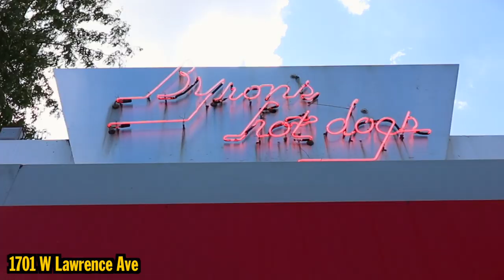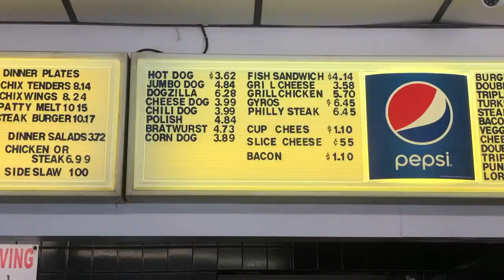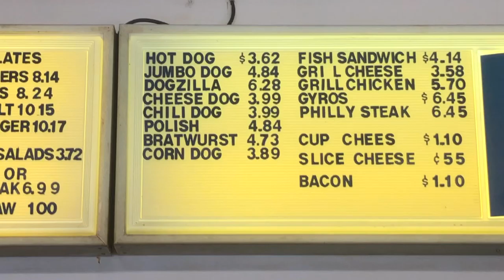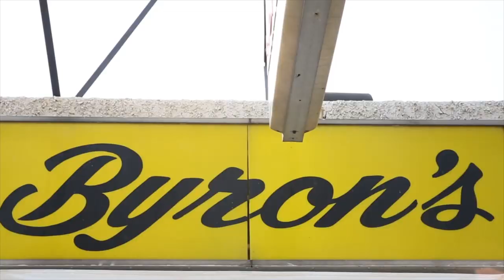Eating Byron's Hot Dogs' *THE DOGZILLA*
Today, thanks to Rob G's recommendation, we're at THE DOGZILLA on Lawrence Avenue between Lincoln Square and Sheridan Park, in the northern city of Chicago for a massive, jumbo hot dog, a plethora of onions and all the mustard you could ever want. We'll take two, please.

Music in this episode from:
1. Lewi Astro - Be Mine
2. Philip E Morris - Is That So
3. Lvly - Deep Into The Wild
4. Hoodie Allen - Hometown Kid

Rob G

Ryan Brown

David Beaudoin
Michelle Hoffert
Jessi Moths
Christopher Protain
William Tyler Finnell
Amanda Evans
Cindy Brown
Dimitri Kaye

Joe Watt
Matthew Albertson

Dan Hunt
Alejandra Cervantes

Slippy Jones
Orin Dix
Kevin Fandry
Derek and Carrie Doehrmann
TrendingTech
Chuck Gordon
Elizabeth Rickard
Zako Ryan
Jeremy Nosser
Matt Leslie
Kourtny Basinger
Jacob Reed
Arthur Brown
MrVkng9099
Nick Wass
Kori Koschalk-Newmister
Debbie Ely
Nick Ellis
Cinny Hayes
Jackie Heroux

Corey DeLaurentis
Ron Ely
Mark Cook
Big Mitch
Sean Hanley
Chad Munson
Batman
Steven Carrington
Jimmy V
Michael Malone
James Smith
Tom Keller
Alex Nolly
Justin Tabor
CJ Moore
WonderMedia
Lisa Klinck
Shay and Julie Moore
Dustin Anderson
Steven Berger
Joseph Rutherford
Mornin Acorn
Steve Bradford
Matt McDaniel
Curtis Kolbe
Brian Yaczik
Ditto Kiddo
Chris Voss
Jeremy Walden
Justin E
Maggie Trendell
Lee Lawson
Matt Williams
Steven Edgell
Cassandra Hoop
Chris McKay
Thori
Juliet Bagel
Doug Clemann
Jason Jones
Christopher Haines
Dawnn Gray
Chris Michela
Eric Ely
Eric McCloskey
Rajen Savjani
Lewis Mobey

Michael Goodrich
Patrick Canale
Jason Harrison
Maggie Sue
Robert Johnson
Brian Finley
Drew Braston
Michael Hopper
Tom Wathey
Jewel M
Hansel Infante
Aaron Bowman
Andrew Libby
YX Flier
Hannah-Elizabeth Morris
Walter Heller
Bill Barrett
Jon R
Anjelica Jesus
Michael Srock
Alex Kalogeropoulos
Bailey Medlin
Johnny Is
Andy Armstrong
Jen Anderson
David Cooper
Dewey Cole
Chris Gutierrez
Becky Kelly
Molly
David Jackson

Doug Hansen
Adam Ehlers
Robert Mattei
Randy Radabaugh
Brandon Long
Erin Bell
Toni Cooper
Tiffany Myton
Jeffrey Bowling
Colleen Maxwell
Ben Cleveland
Masom Hamdeh
Justin Hazard
Amanda Harvey
Dean Diamond
Nearly Worthless
Jo Espanol
Josue Baez
Kyle Hopfensperger
It's Raining Babies
Joe Norskov
Gwen Williams
Ryan Birchett
Sean Levings
Michael Medhurst
David Trundle
Michael Sullivan
Scott Hinden
Matt Lewis